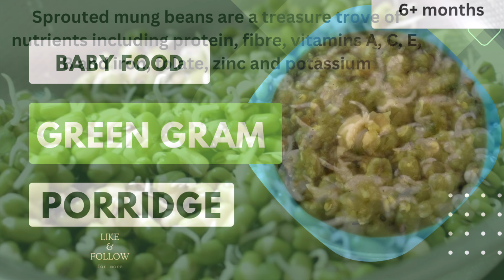Green gram khichdi | Green gram porridge | 6+ months Baby food recipes | Kannada vlogs